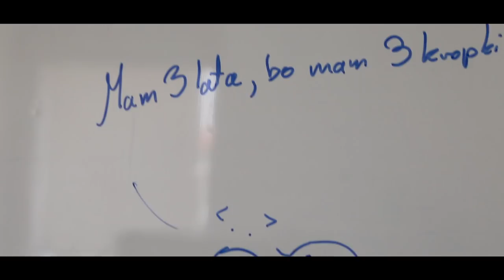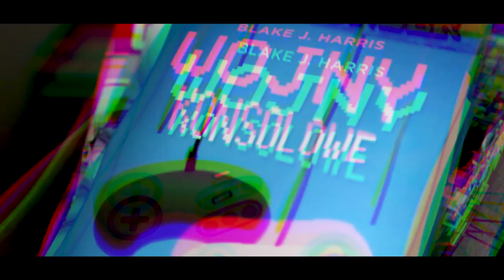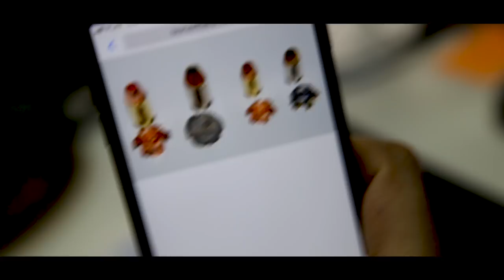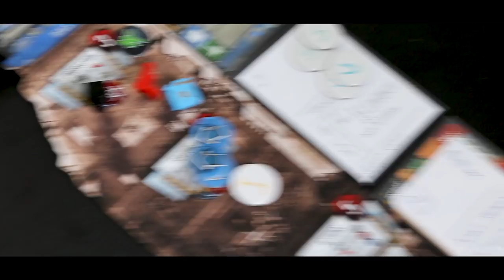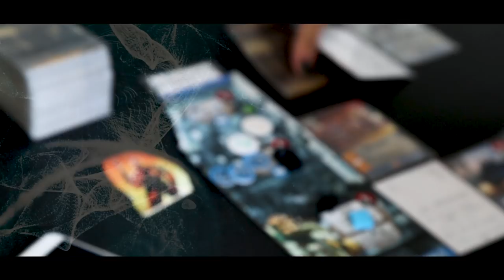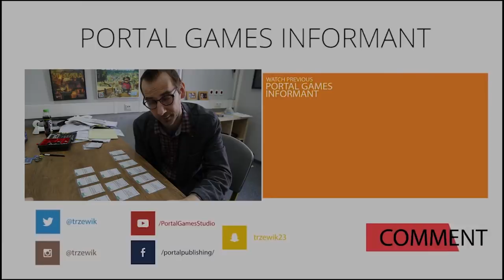Portal Games Informant #72 - Operation „Essen” begins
We hope you enjoy a sneak peak into our work. :)

Portal Games is the publisher of many award-winning games, including Imperial Settlers, Robinson Crusoe, or Neuroshima Hex. The company was founded in 1999 and over the course of the past years it has become one of Europe's most distinguished board game publishers.